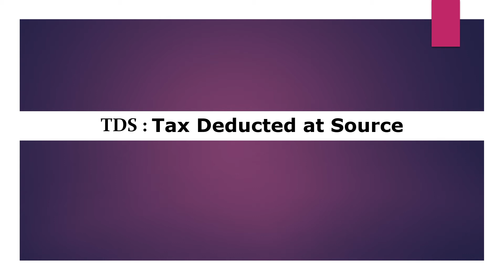Full form of TDS | TDS ka full form kya hai | Free Learn University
Welcome to free learn university. In this video, you will know the full form of TDS.